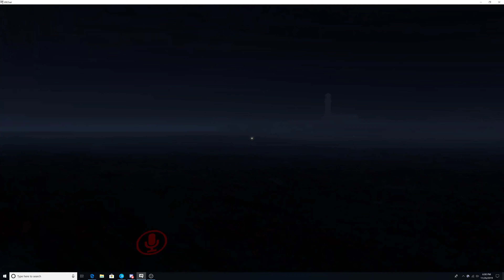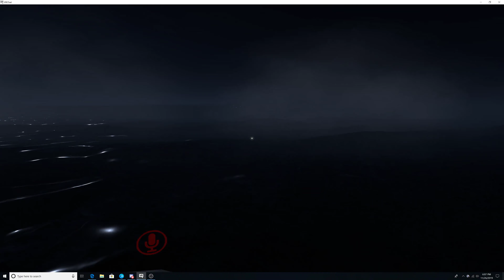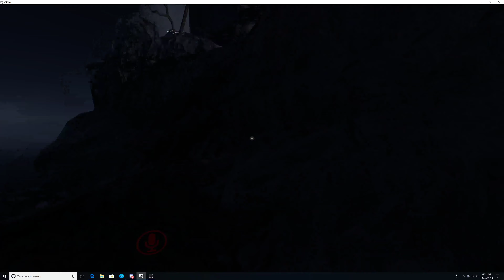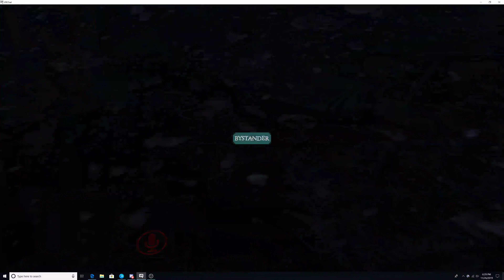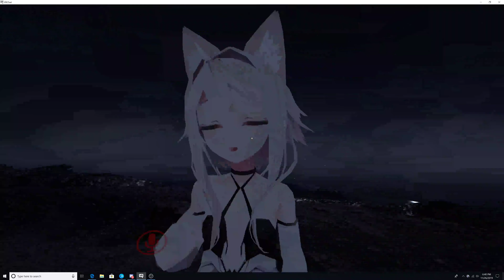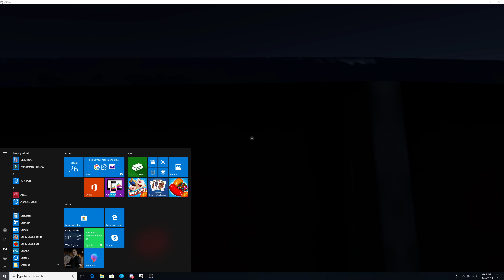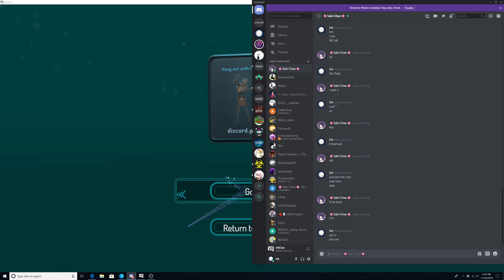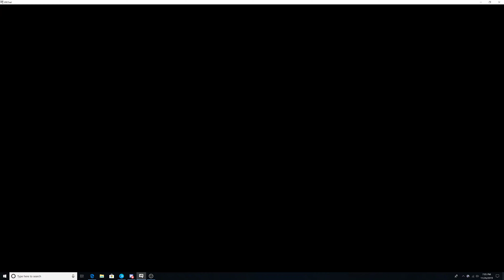What happened to Emmett..😂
Recorded by Ink